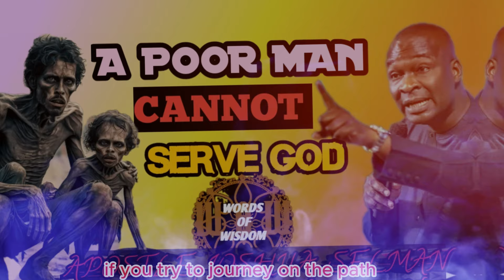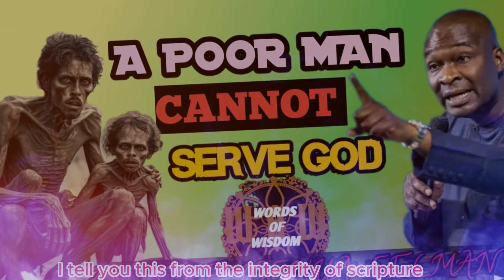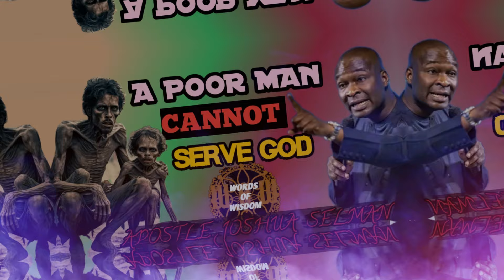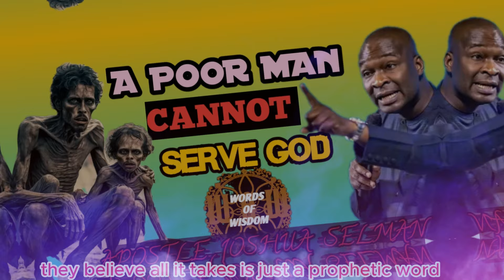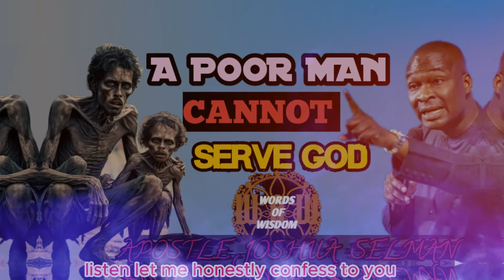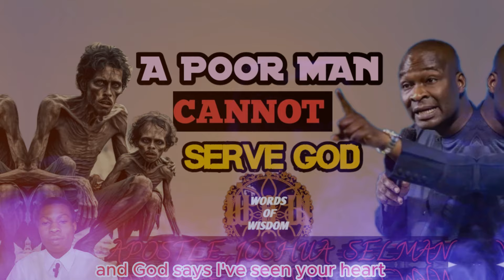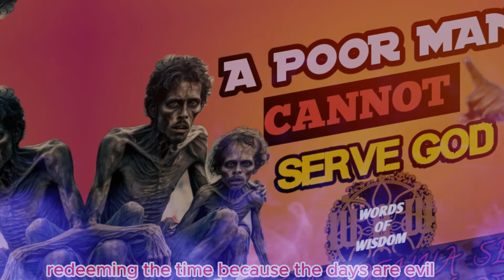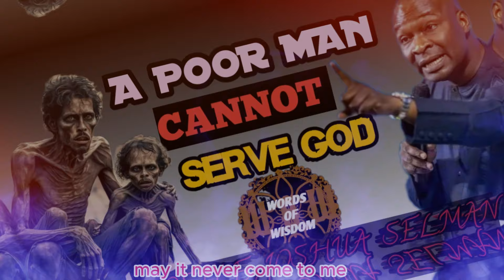You can't serve God when you are poor(Apostle Joshua Selman)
Some Christians are so comfortable with poverty thinking that riches will make the to go astray but in this video Apostle Joshua Selman explains why Christians should be more richer.
In a different realm, Apostle Joshua Selman, a divine messenger, embodies a profound reservoir of divine wisdom. It becomes our responsibility, guided by divine favor and the Holy Spirit's guidance, to draw attention to crucial revelations. This allows you to contemplate and benefit from the multifaceted layers of the message delivered.

► Original video exclusively produced by the Words of Wisdom Team

Please note that we hold the copyright to the video footage used in this content.

A. Your Rights: As Footage Firm, Inc., the owner of storyblocks.com, videoblocks.com, graphicstock.com, and audioblocks.com, we grant you an everlasting, worldwide right to incorporate the Stock Files you obtain from us into any work you create.

The purpose behind creating these videos is to produce high-quality educational and motivational content for our viewers.

At Words of Wisdom, we bring you inspirational content! We create original gospel motivational videos, which are written and narrated by our team. We also enhance the speeches of some of your favorite speakers by adding epic cinematic effects and kinetic typography, making them valuable to our viewers.

For ANY inquiries about 🔴 Koinonia Eternity Network International 🔴:
Official Koinonia Contacts:

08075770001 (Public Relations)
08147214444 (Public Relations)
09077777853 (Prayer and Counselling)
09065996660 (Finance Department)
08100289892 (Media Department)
To conveniently access messages shared on this page, please search for:

Apostle Joshua Selman's ministration in Kenya
Nairobi, Kenya
Joshua Selman
Koinonia Abuja